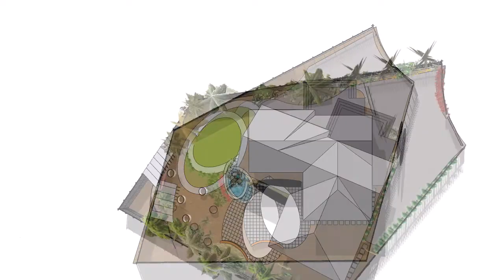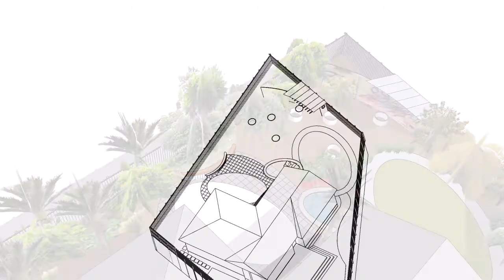JACQUIE REED GARDEN CONCEPT